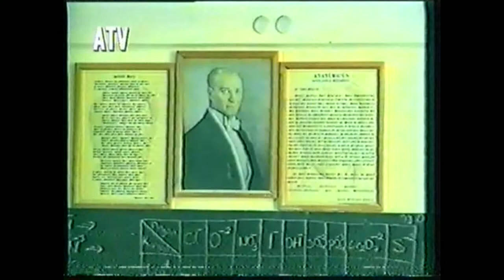ALANYA TELEVİZYONU (ATV)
HABER:DURSUN KAYACI

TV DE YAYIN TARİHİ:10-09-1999